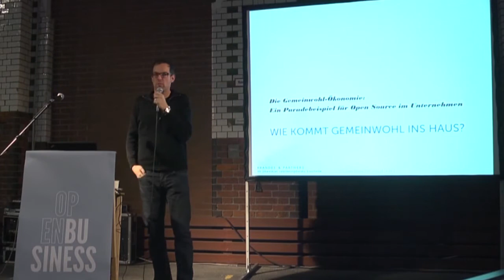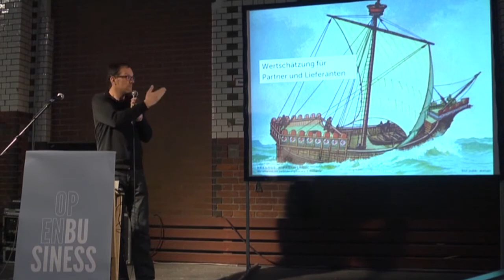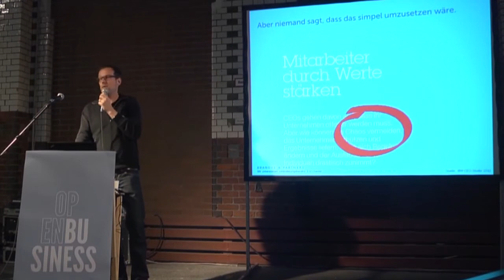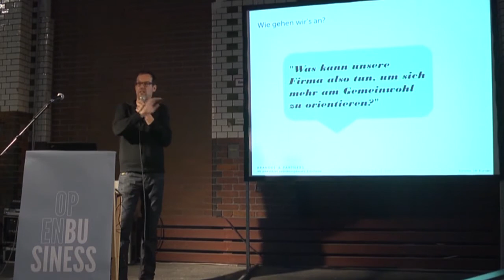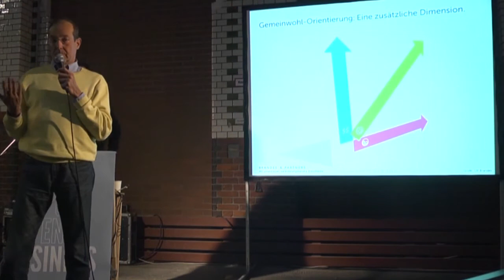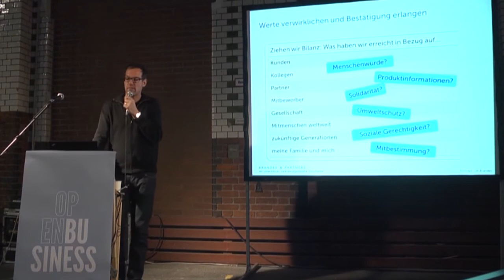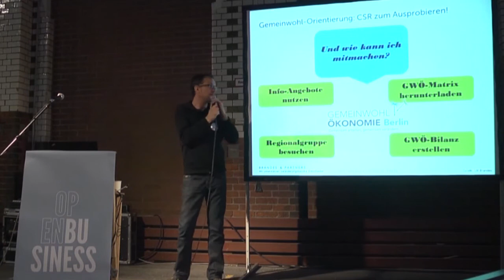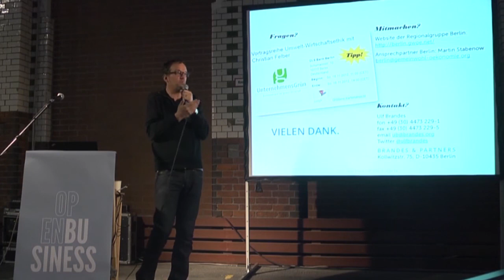SON12: Ulf Brandes - Die Gemeinwohl Ökonomie: Ein Paradebeispiel für Open Source im Unternehmen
Die Gemeinwohl-Ökonomie (GWÖ) ist ein neuer Ansatz für Corporate Social Responsibility, der die klassische finanzielle Bilanz des Unternehmens um eine ganzheitliche, gemeinwohlorientierte bilanzielle Betrachtung ergänzt.

Dabei verfolgt die GWÖ einen konsequent Open-Source- und Peer-to-Peer-orientierten Ansatz. Zugleich ist die Bilanz durchweg darauf bedacht, statt bloßer Forderungen ganz konkreten Nutzen für das Unternehmen zu schaffen, und unterstützt insbesondere die Entwicklung des Unternehmens zu einer lernenden, transparenten Organisation. Damit unterscheidet sich die "GWÖ-Bilanz" von vielen anderen CSR-Modellen, und vermeidet zugleich Verlockungen wie Greenwashing etc.

Einzelne inhaltliche Positionen der GWÖ-Bewegung erscheinen mir persönlich radikaler als nötig, aber grundsätzlich ist der Ansatz hochinteressant -- nicht zuletzt weil schon hunderte von Unternehmen Gemeinwohl-Bilanzen erstellen. Der Vortrag stellt die GWÖ kurz vor und bietet anschließend die Möglichkeit zur Diskussion.